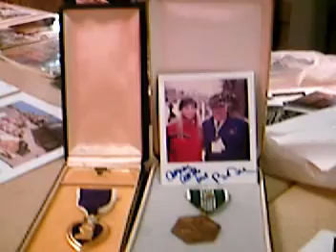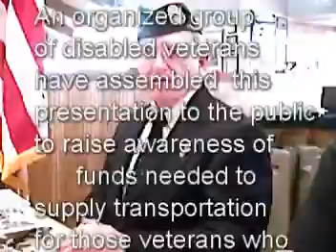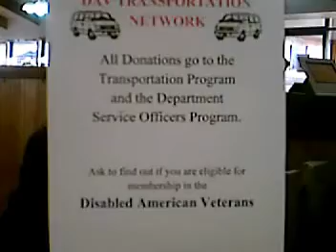Disabled American Veterans DAV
Disabled American Veterans